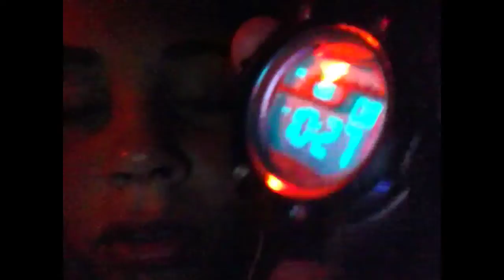2 new ones tells about 2 new videos coming up (: